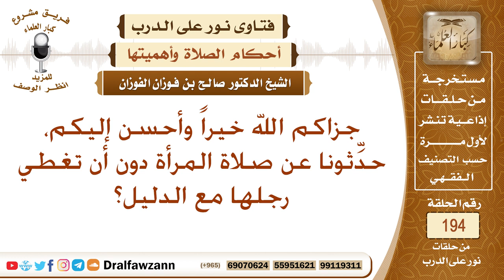حكم كشف المرأة ظهور قدميها في الصلاة – الشيخ صالح الفوزان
نص السؤال: جزاكم الله خيراً وأحسن إليكم، حدِّثونا عن صلاة المرأة دون أن تغطي رجلها مع الدليل؟
السيرة الذاتية :
للاشتراك في قناة الشيخ صالح الفوزان

رئيس الفريق
لمشروع كبار العلماء